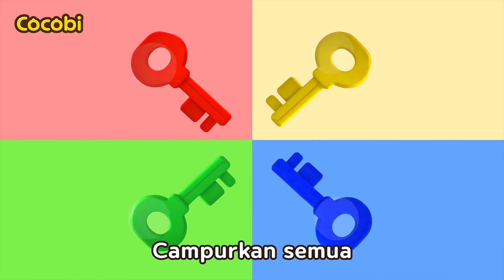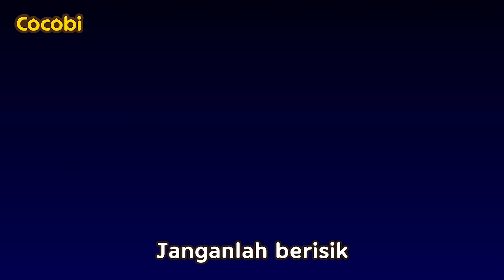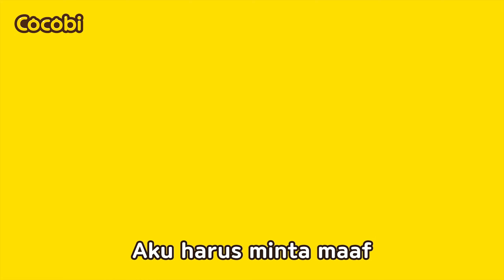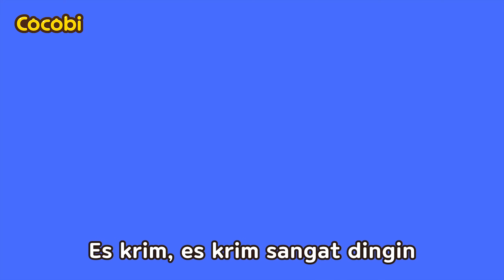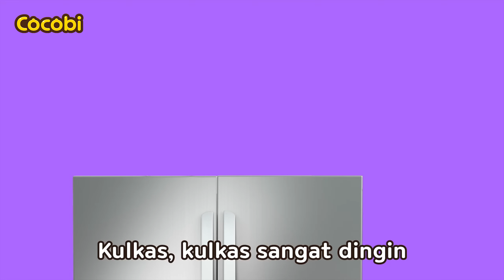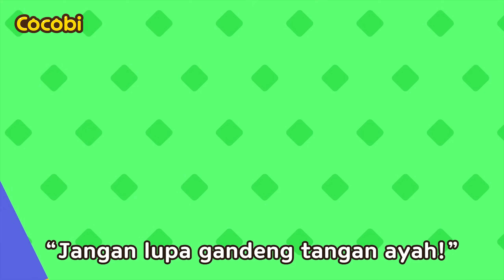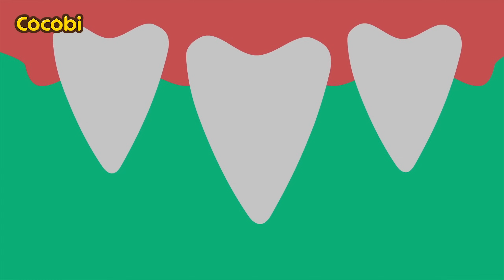Lagu Jangan Iri😢 | Lagu Keluarga Untuk Anak-anak | Kids Songs | Cocobi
📑Lirik

“Ibu! Coba tebak aku gambar apa!!”
“Sebentar”
Ibuku
Sayang adik ku
Tidak main dengan ku
Aku cemburu
Dan marah
Ibu, lihat aku
“Ayah! Ayo bermain”
“Kamu mau apa, sayang?”
Ayahku
Sayang adik ku
Aku cemburu
Dan marah
Ayah, lihat aku
Ayah, ibu
Sayang adik ku
Aku ingin peluk
Aku ingin main
Ayah, ibu
Juga sayang kamu
Putri tercinta kami
Kamu dan adik
Semua spesial
Cium, cium
Sayang kamu
“Kami sayang kalian semua”
“Benarkah?”

Video Anak, Bayi Sajak, Kanak Kanak, Musik,